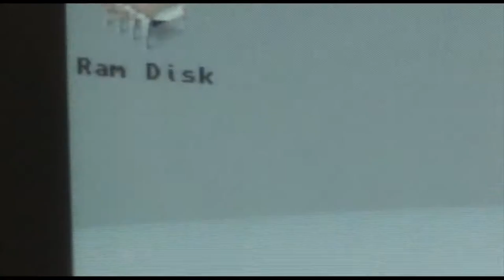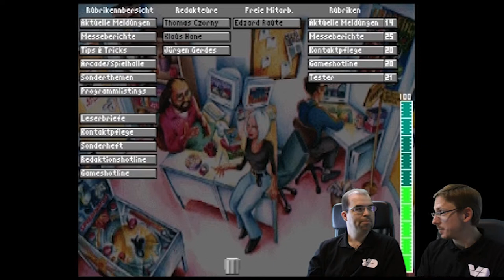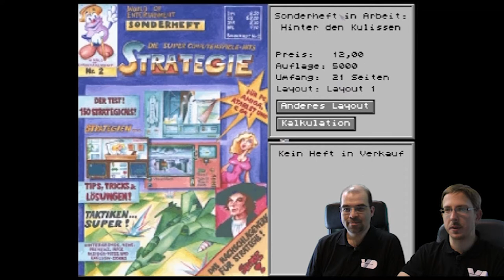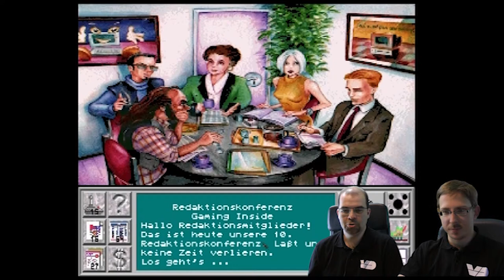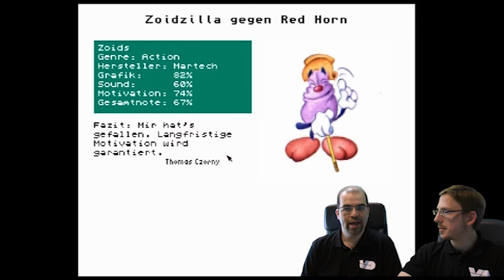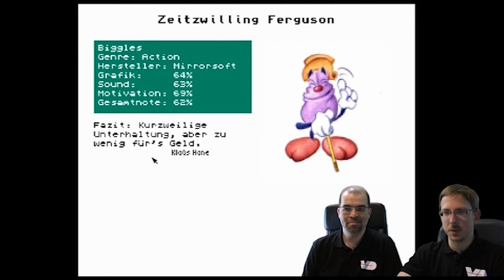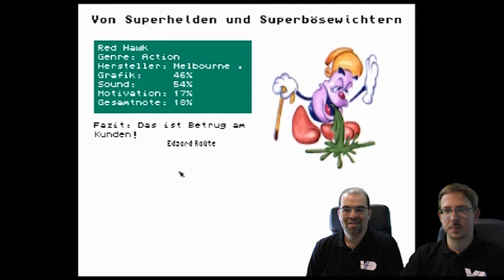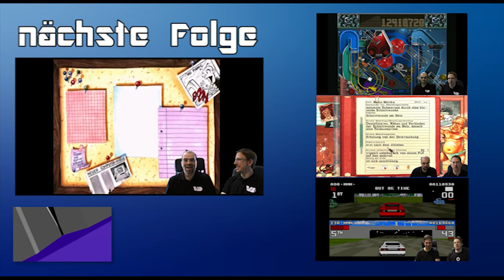RetroPlay: Mag! #10 - Reset-Taster (Amiga)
Die Redaktion unserer Spiele-Zeitschrift "Gaming Inside" geht allmählich dazu über, Spiele zu testen, die wir auch selbst kennen. :-)
Während wir die Auslastung unserer Redakteure optimieren, fallen unsere Finanzen allerdings wieder in die roten Zahlen... Werden wir das Jahr überstehen?

Titel: Mag!
System: Amiga 1200
Entwickler: Independant Arts / Greenwood Entertainment
Erscheinungsjahr: 1996
Genre: Wirtschaftssimulation